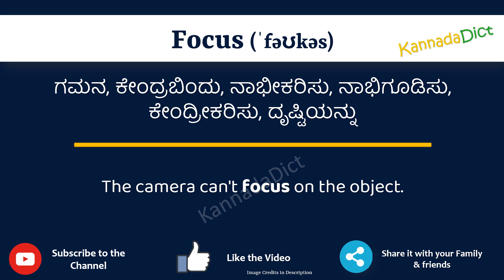Focus Meaning in Kannada | Focus in Kannada Dictionary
In this video, we will understand the meaning of Focus in Kannada and learn the pronunciation of Focus in Kannada.

 That is, you will understand Focus meaning in Kannada as well as how to speak Focus in Kannada,

What is the proper way to speak Focus in Kannada?

So, Let’s learn the word Focus in Kannada in just one minute.

Let’s, understands Focus examples in Kannada